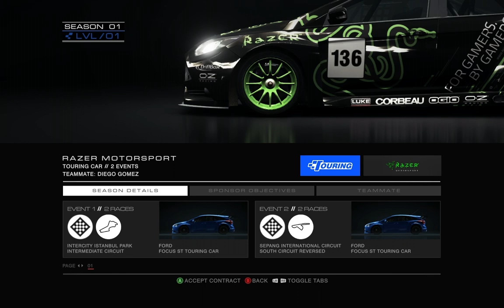GRID - Autosport HD Gameplay